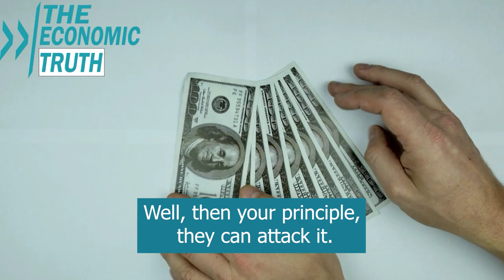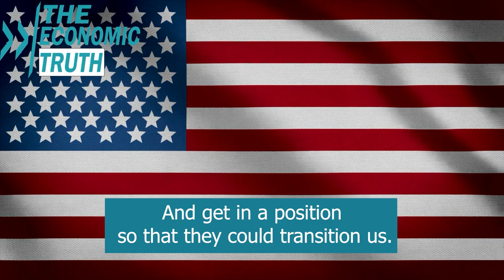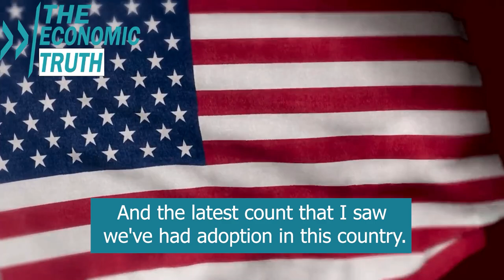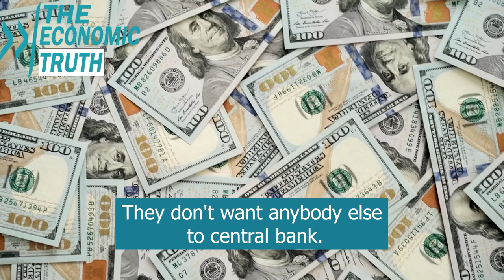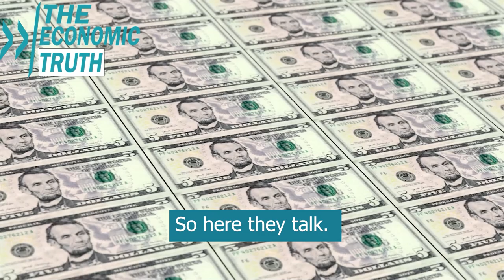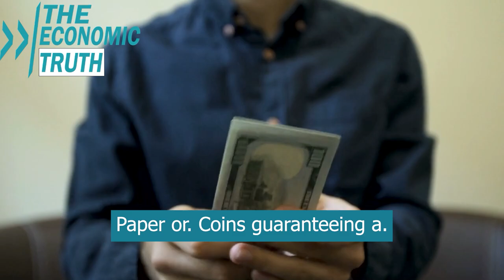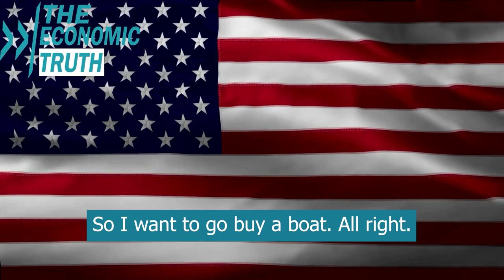They Will Trigger The Collapse of Entire System and Transition To The New One - Lynette Zang